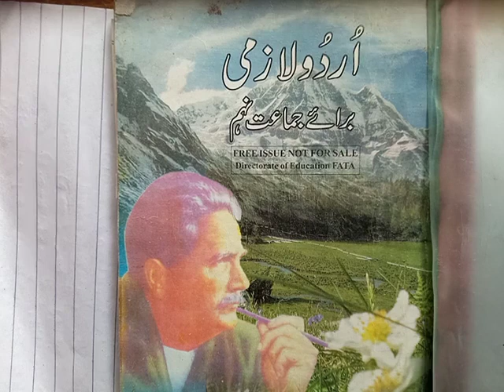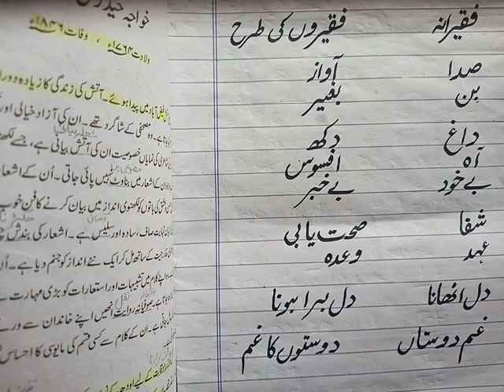Urdu Class IX Lecture# 6